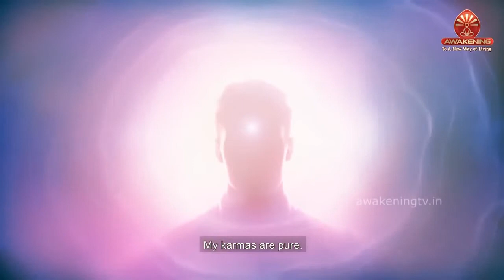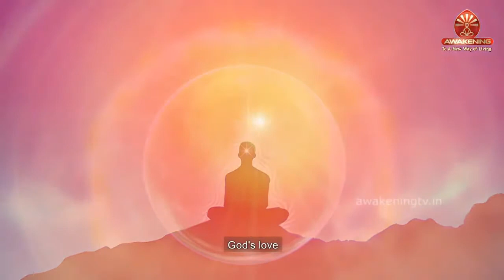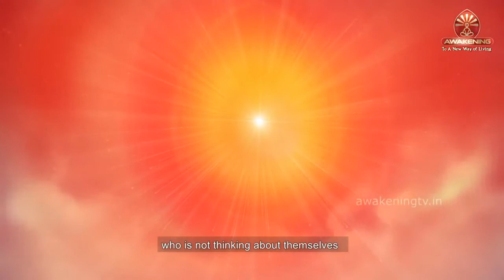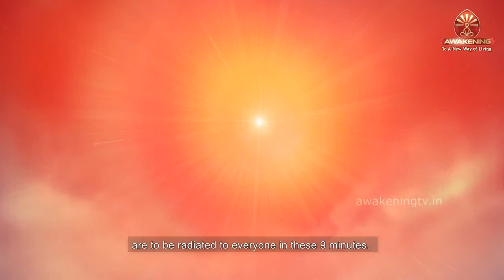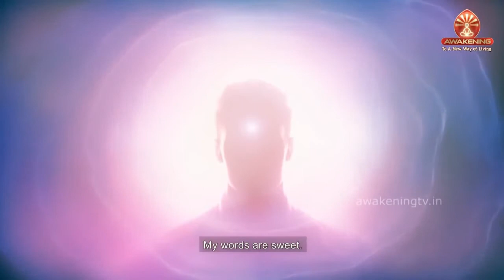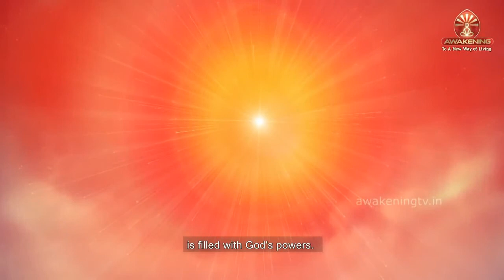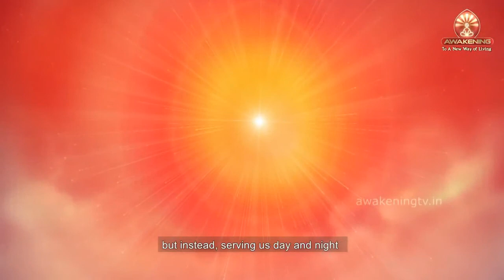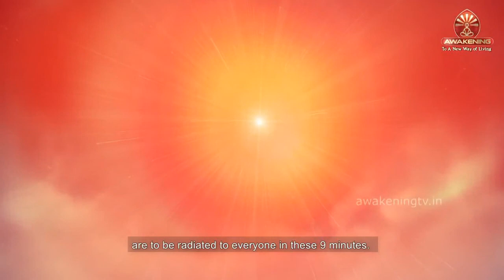11 3 2021 Bangla Murli